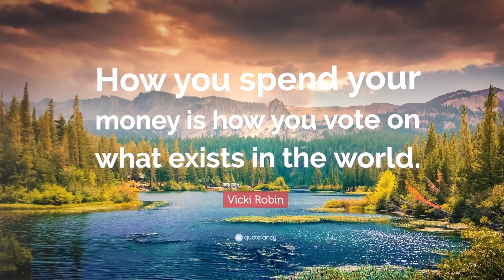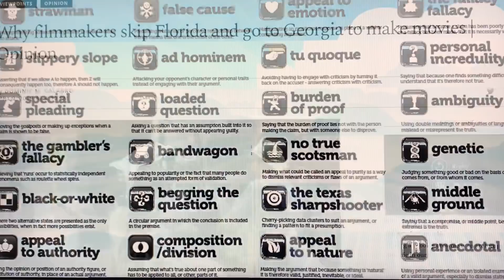100% PROOF USA NO LONGER EXISTS(!)OUR FORMERLY UNITED REPUBLIC HAS NOW *OFFICIALLY BEEN DISSOLVED(!)